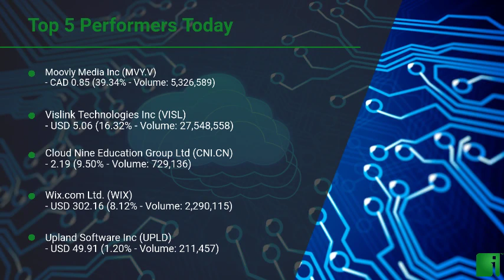InvestorChannel's Cloud Software Watchlist Update for Wednesday, February, 17, 2021, 16:00 EST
Watchlist Companies:
- Moovly Media Inc (MVY.V) CAD 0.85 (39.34%)\n- Vislink Technologies Inc (VISL) USD 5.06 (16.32%)\n- Cloud Nine Education Group Ltd (CNI.CN)  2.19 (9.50%)\n- Wix.com Ltd. (WIX) USD 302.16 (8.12%)\n- Upland Software Inc (UPLD) USD 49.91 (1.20%)\n- Atlassian Corporation PLC (TEAM) USD 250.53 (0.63%)\n- Anaplan Inc (PLAN) USD 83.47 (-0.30%)\n- Okta Inc (OKTA) USD 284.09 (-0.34%)\n- Salesforce.com Inc (CRM) USD 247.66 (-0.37%)\n- Veeva Systems Inc (VEEV) USD 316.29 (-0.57%)\n- HubSpo Inc (HUBS) USD 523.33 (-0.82%)\n- ServiceNow Inc (NOW) USD 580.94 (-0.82%)\n- Workday Inc (WDAY) USD 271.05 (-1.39%)\n- Five9 Inc (FIVN) USD 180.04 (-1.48%)\n- Slack Technologies Inc (WORK) USD 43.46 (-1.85%)\n- Adobe Inc (ADBE) USD 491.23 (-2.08%)\n- Twilio Inc (TWLO) USD 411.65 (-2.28%)\n- Shopify Inc (SHOP) USD 1,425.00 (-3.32%)\n- Zoom Video Communications Inc (ZM) USD 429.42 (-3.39%)\n- RingCentral Inc (RNG) USD 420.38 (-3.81%)\n